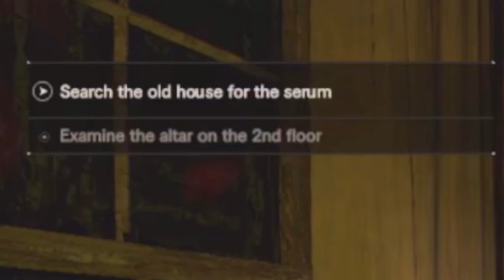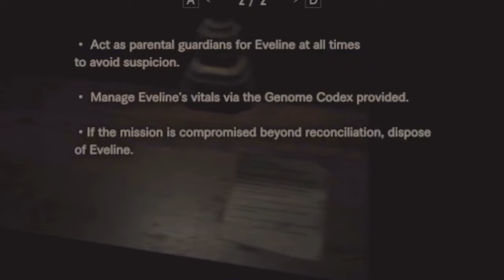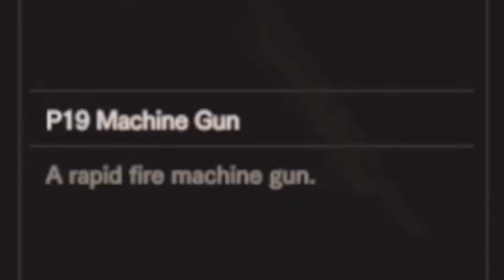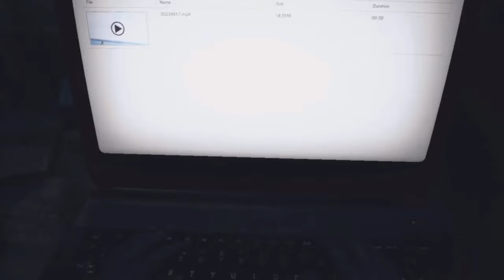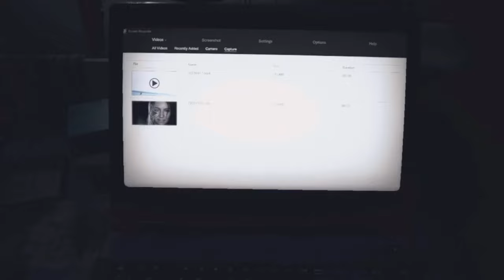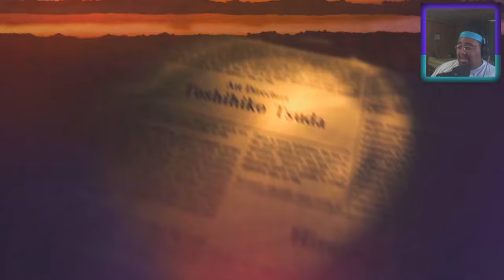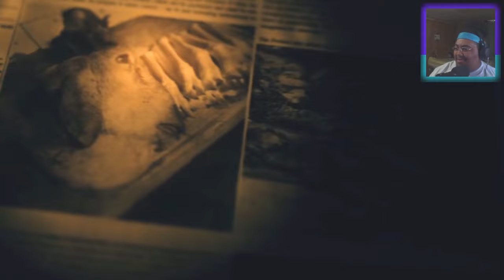This Is The BEST Resident Evil Horror Game Ever [Resident Evil 7] finale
There isn't a better HORROR game by Capcom.